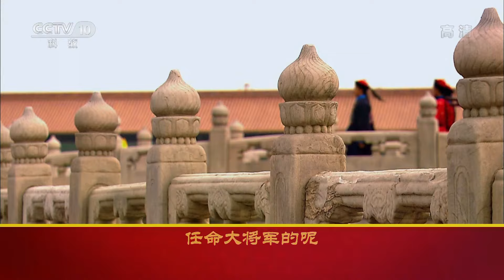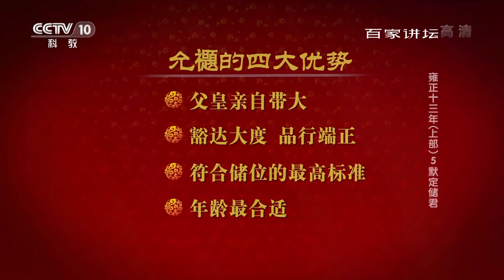康熙为何迟迟不立太子？他心目中的皇位继承人真的是十四阿哥吗？雍正十三年（上部）5 默定储君 20170707 | CCTV百家讲坛官方频道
本期节目主要内容：经过两次废立太子的风波之后，康熙的身心受到很大的打击，加上康熙此时年事已高，所以确定太子的人选，已经成为康熙朝后期一个重要的政治事件。但令人费解的是，康熙却迟迟不立太子，那么康熙究竟出于什么目的不立太子？在他的心目中，谁又是合适的太子人选呢？